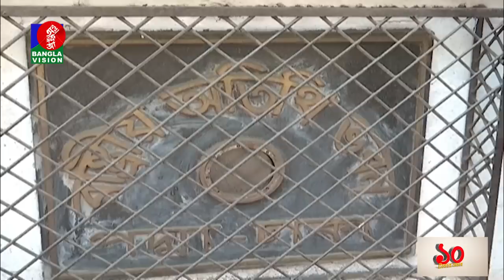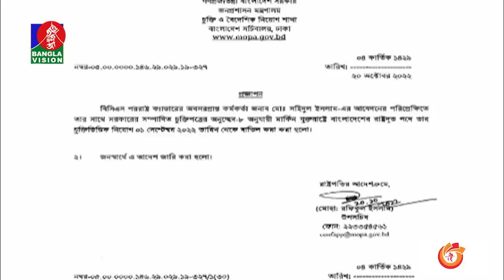সন্ধ্যা ৭:৩০টার বাংলাভিশন সংবাদ | Bangla News | 20_October_2022 | 7:30 PM | Banglavision News